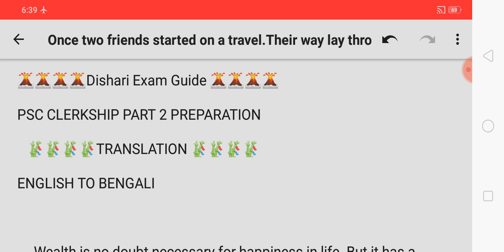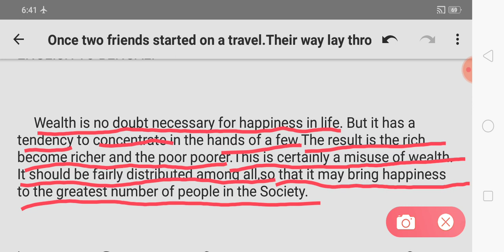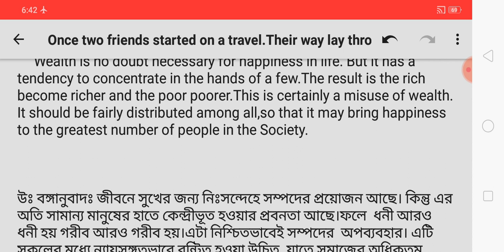CLERKSHIP MAINS PREPARATION /CLERKSHIP ENGLISH TO BENGALI PREPARATION/CLERKSHIP PART-2 PREPARATION